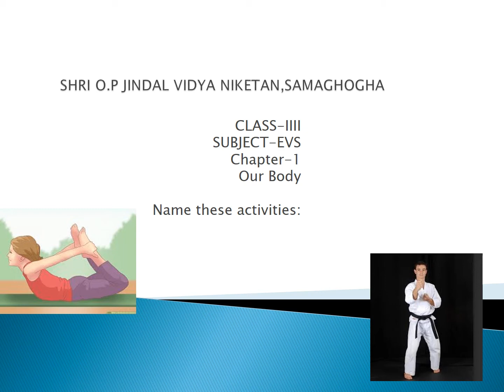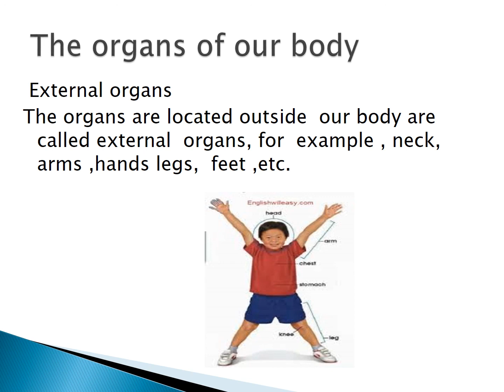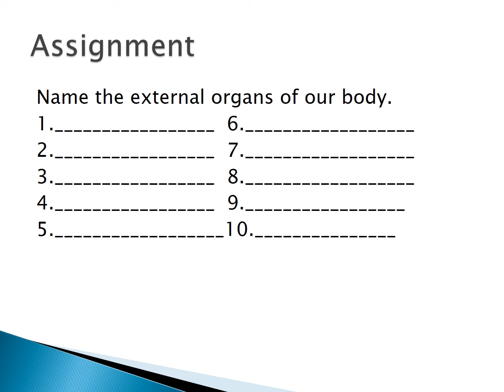EVS Our body Part 1